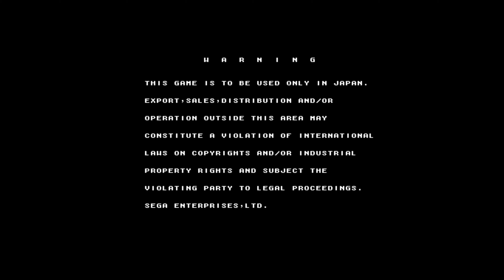SCUD RACE PLUS / RTX 3080 4K60 / SEGA MODEL 3 emulator SuperModel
『SCUD RACE』（スカッドレース）は、セガが発売した、BPR GT選手権を題材としたアーケードゲーム。
1996年に稼動、1997年には新コースを追加した『plus』が稼動した。日本国外では『SEGA SUPER GT』という名前でリリースされている。

また、1997年には東芝EMIよりサウンドトラックも発売され[注 1]、99年にはセガのレースゲームで使用された楽曲を集めたコンピレーション盤『SEGA RACING BEST』にも、本作の楽曲が2曲収録された[注 2]。

2020年現在、家庭用ゲーム機への移植は無い。一応ドリームキャストのロンチタイトルの一つとして移植が予定され、1998年の発表時には本作の技術デモも公開されたが取り止めになった。
Testing platform:
i7-9700kf 4.9ghz
32gb of ddr4-ram at 3.2ghz
RTX 3080 overclock core+90, ram+299